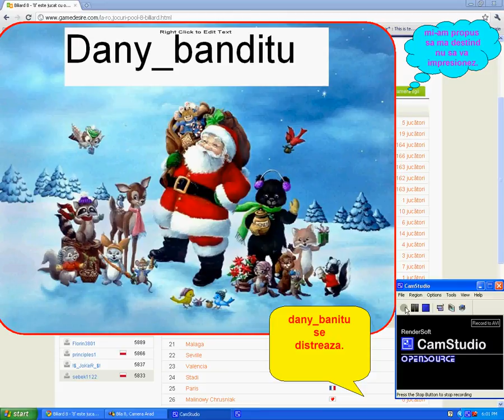dany_banditu.se_destinde.avi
Distractie la o masa de biliard.